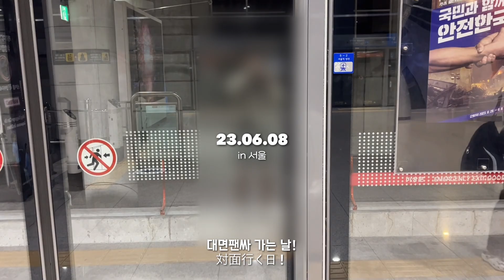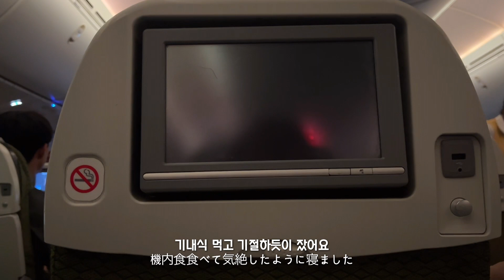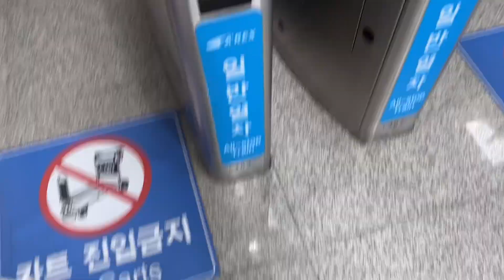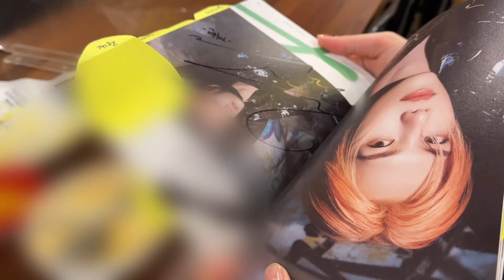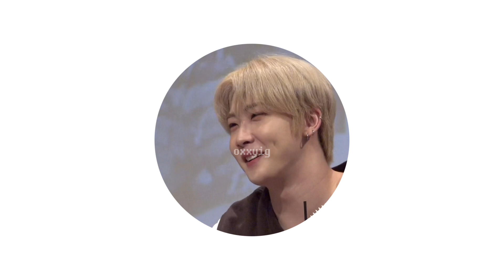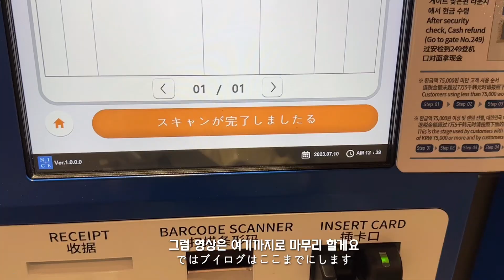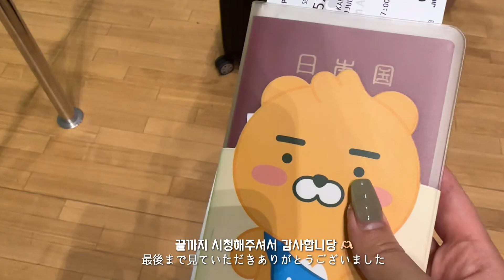베러로그 ✴︎ 덕질모음zip 또 올려요..🗂️ | 한국 왔다갔다 한 기록 | 대면팬싸 | 베리베리 팬콘 | 빠순로그 | VERRER VLOG | ベロログ